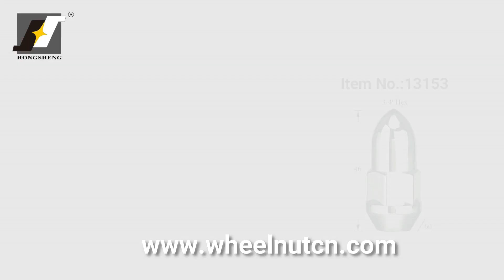12X1.50 1937 BULGE AVORN 13153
12X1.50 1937 BULGE AVORN 13153